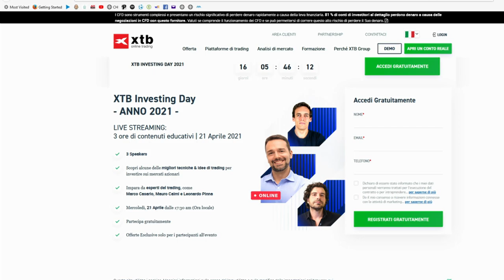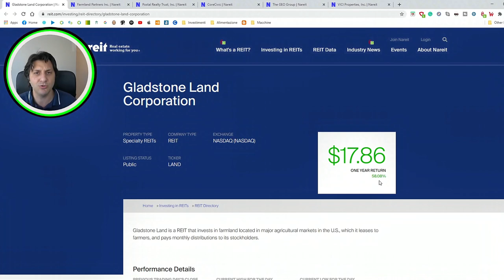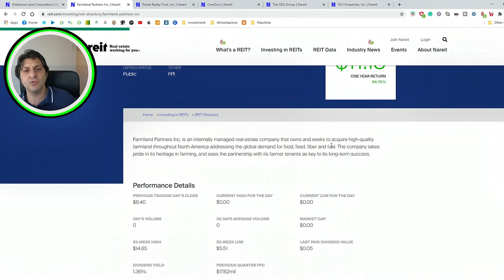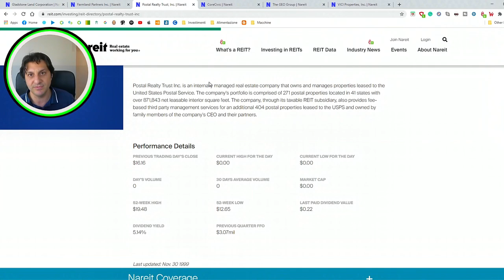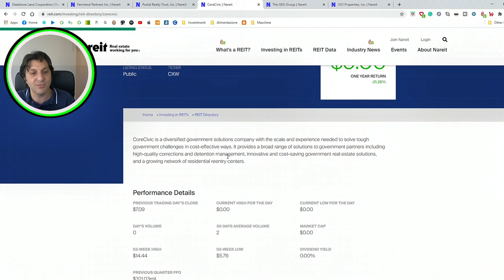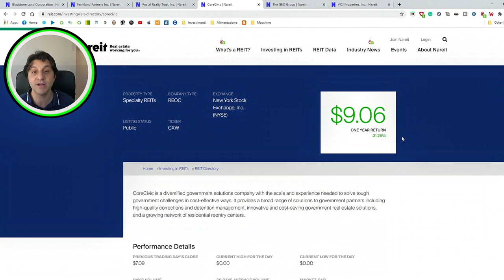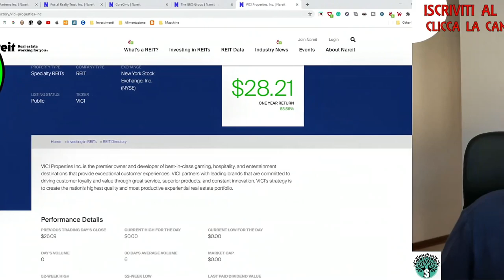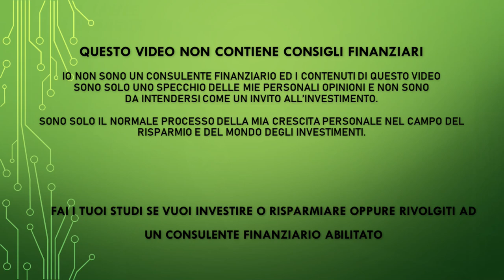UN PORTAFOGLIO SPECIALE DA CAPITAL GAIN E DIVIDENDI - 6 aziende speciali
TIMESTAMPS:

00:00​ Intro
01:23​ Markettaman
01:59​ Sigla
02:10​ Social
02:58​ Primo Speciality Reit
05:02​ Secondo Speciality Reit
06:32​ Terzo Speciality Reit
08:20​ Quarto Speciality Reit
10:03​ Quinto Speciality Reit
11:53​ Sesto Speciality Reit
13:18 Conlusioni